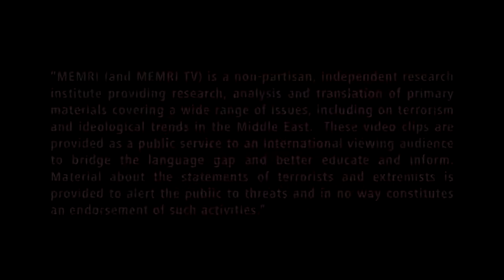Former Al-Jazeera Correspondent with Past in Extremist Groups.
Qatar funds terrorists in Somalia